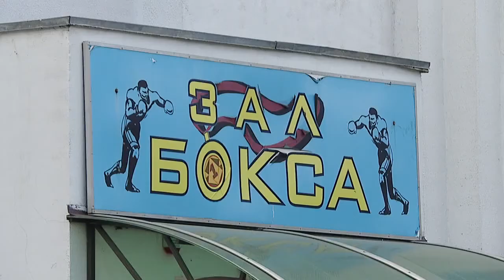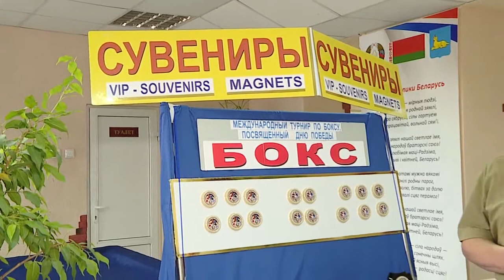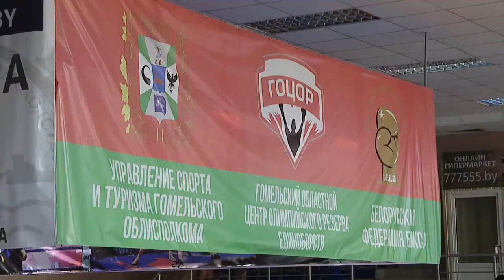Турнир по боксу